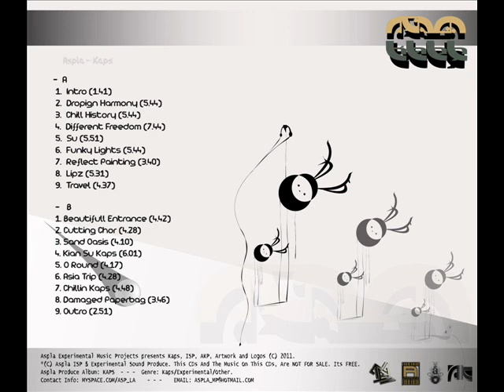Aspla - O Round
From the Album Kaps. The 5th Track of the 2nd CD. A gentle chill track ;) enjoy it!